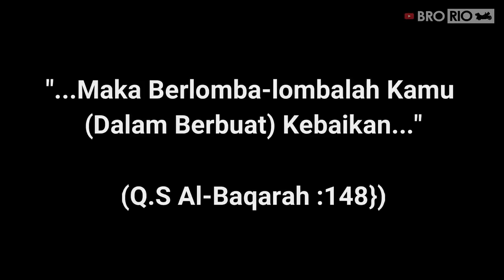Ngabuburide Berfaedah | Motovlog | #20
Selagi masih di Lampung, kita masih bareng bareng sama The Gentlemen Pride (The youth of HDCI Lampung) sempetin buat ngabuburide sekalian berbagi kepada sodara kita yang membutuhkan.
Agar Ngabuburide nya Ber Faedah, dari pada kita kebut-kebutan, mendingan kita berbuat baik di Bulan yang penuh Berkah ini.
Berlomba lomba untuk berbuat kebaikan.

Stay Tune terus di vlog nya Bro Rio